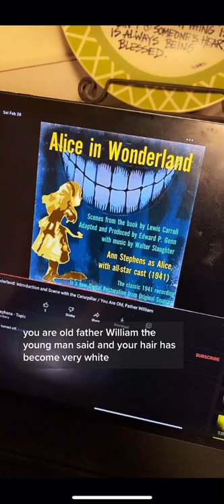Alice in Wonderland [Walter Slaughter]aliceinwonderland